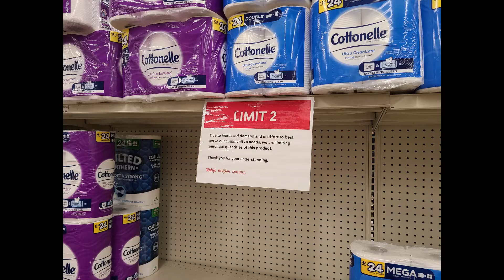Shopping at Raley's and Walmart in June 2020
Smashbox: Use this code for $10 off when you spend $50+.

My cat's name is Poo (Pooper).